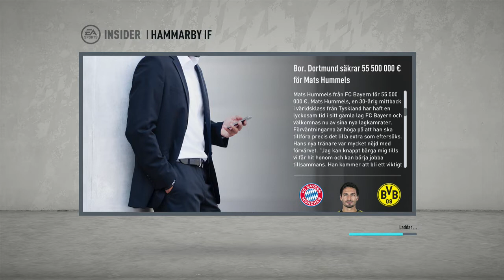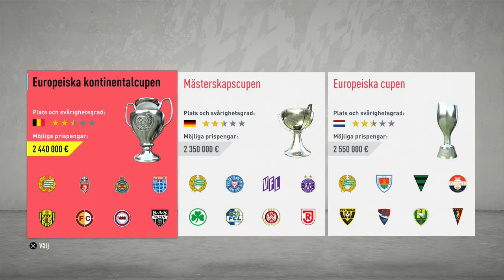Hammarby IF Karriärläge Ep1 - Julklappen! Vem blir Hammarbys nya tränare?